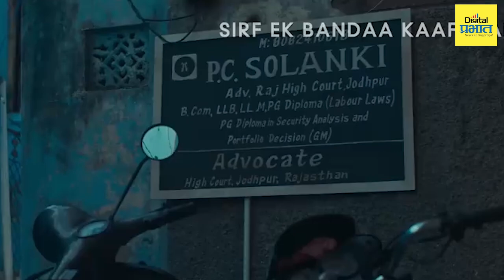जीवावर उदार होऊन आसाराम बापूला तुरुंगात पोहचवणारा धाडसी वकील माहितीये का? | Digital Prabhat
जीवावर उदार होऊन आसाराम बापूला तुरुंगात पोहचवणारा धाडसी वकील माहितीये का?